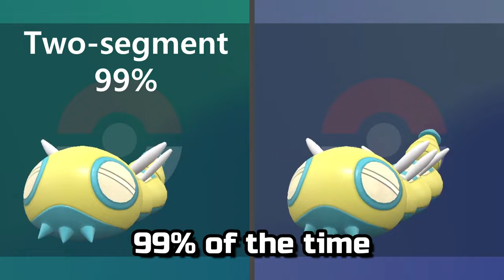Forms: Random Evolutions Breeding Guide | Pokemon Scarlet & Violet (9)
Dunsparce and Tandemaus have evolutions with really rare forms. 3-segment Dudunsparce and Family of 3 Maushold. While there is no way to increase the 1% chance at each of them through breeding, we can speed up evolving the Dunsparce by using level up move inheritance. Good luck to everyone else attempting to obtain these Forms. It's quite a task.

00:00 The New Evos
00:11 Odds
00:39 Children of Rare Forms
01:09 Dudunsparce Evolution Trick